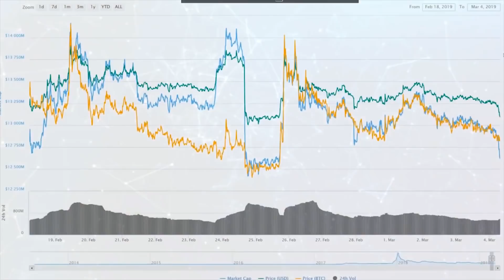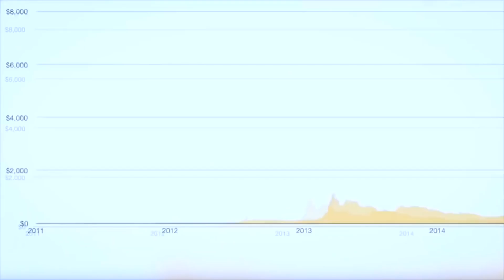ПОЧЕМУ СЕМЕЙСТВО Кардашян ДОЛЖНО ПРОСТИТЬ Джордин Вудс?